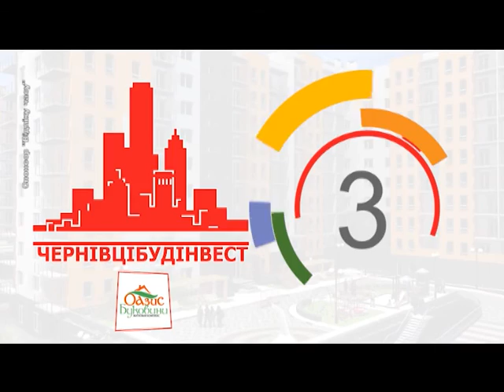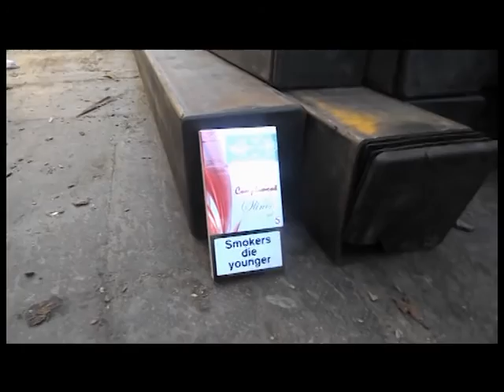Чернівецький репортер - 3 березня 2017